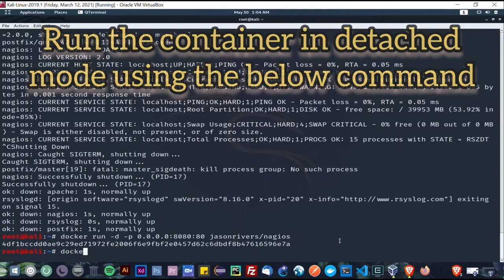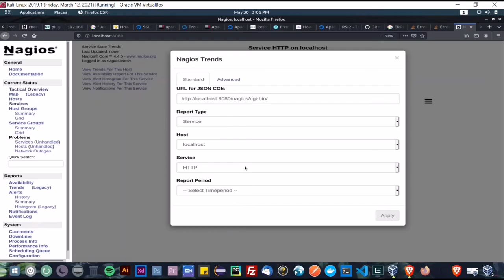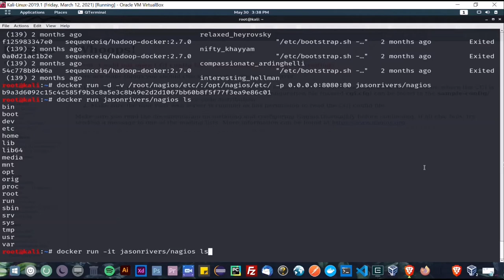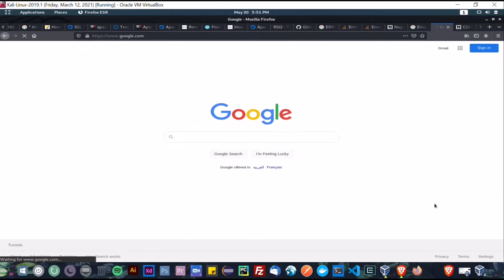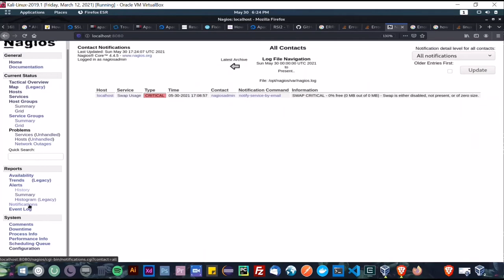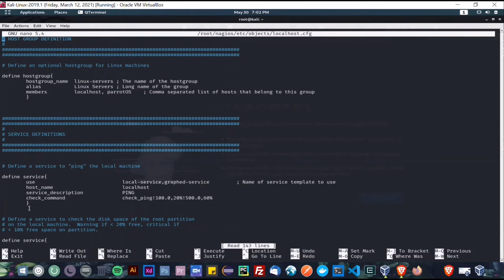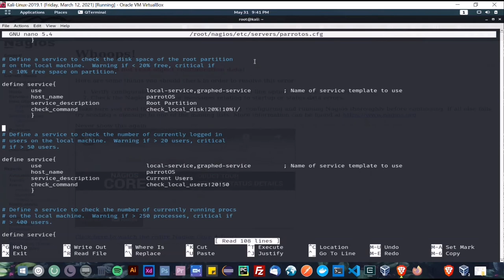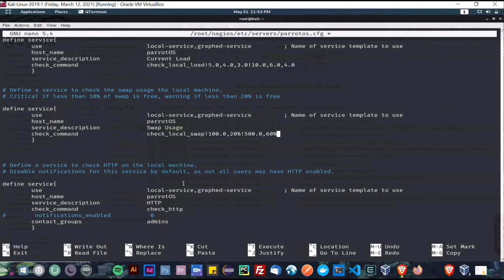Monitor a Linux OS with Nagios using Docker image (STEP BY STEP)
📚 Chapters
00:00 - Intro
00:09 - Pull your docker image of Nagios
00:33 - Run your docker container in detached mode
00:41 - Copy the necessary files from the container to your local Nagios folder
05:42 - Add a Linux OS to monitor
06:49 - Doing a lot of debugging to solve an error
13:21 - Not resolved yet
24:12 - After solving the error
28:56 - Add the Linux OS to same group of localhost
32:15 - Define services to monitor